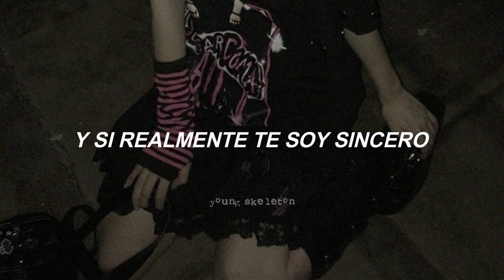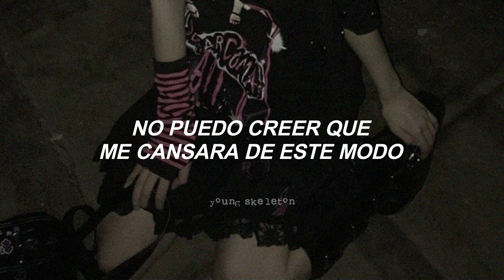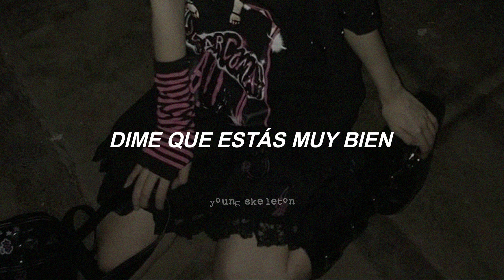As It Is - I Miss 2003 (subtitulada al español)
As It Is - I Miss 2003
I Went To Hell And Back [2022]

All rights deserved to As It Is, this is just a translation to spanish.

Letra:

I’ve been feeling old and out of context
And if I’m really being honest
I miss everything I had at sixteen
Now I’m feeling miserable at best
I guess that’s what you get when your dirty little secret is
How I miss the year that gets me

So tell me that you’re alright, ‘cause I’m not okay
I left the best of me in 2003

Now life is boring, let’s write a story where we never grow up
Still four in the morning, singing New Found Glory at the top of our lungs

I’m in the middle of a crisis
Welcome to my life, no I don’t think that I like this
I can’t believe I got this jaded (got this jaded)
I remember singing to "The Anthem"
My friends were the best, wish I knew it when I had them
‘Cause now it’s kind of complicated

I’d drive through every red light just so I could press rewind
(We’ll go back in time)
So let me kill the headlights, maybe if we close our eyes